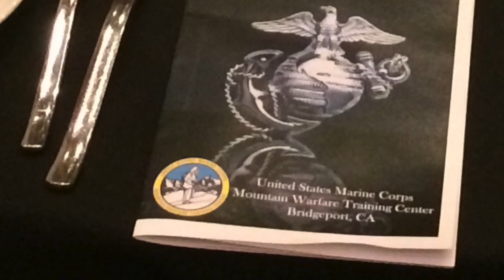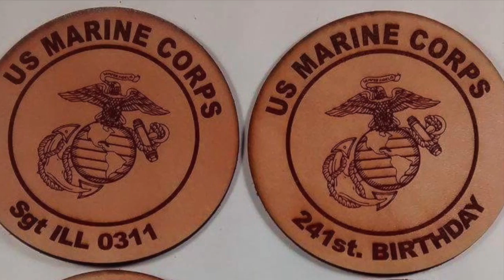MWTC 241st Birthday Ball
This video is about MWTC 241st Birthday Ball